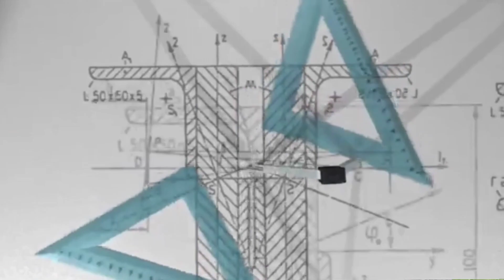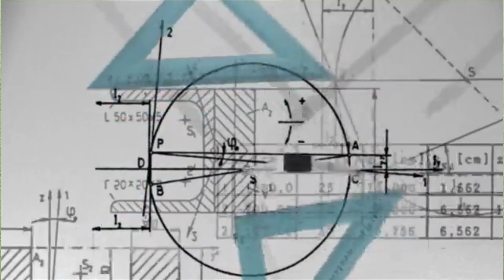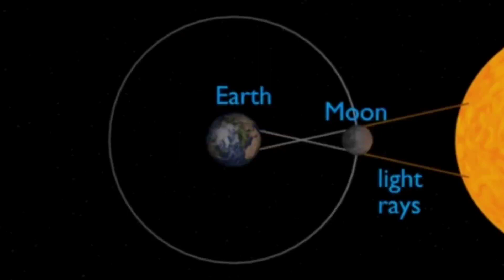ভৌগলিক ইতিহাস ও বিভিন্ন গ্রন্থ ( aryabhatta ,varahamihir, aristatal , ptolemi )